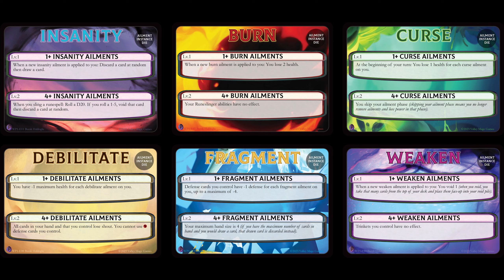Runeslingers Rya's Quest: Runeslingers FIRST Expansion NOW LIVE!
Introducing Rya's Quest; Runeslinger's first EVER micro-expansion. Between major releases, we plan to offer more small releases to expand the pool of available cards for deckbuilding between releases.

Each Rya's Quest pack includes 9 cards featuring limited art that will not ever be reprinted; this is your only chance to get these cards with this art! We've only printed 500 copies of each Quest Pack.

Visit us!